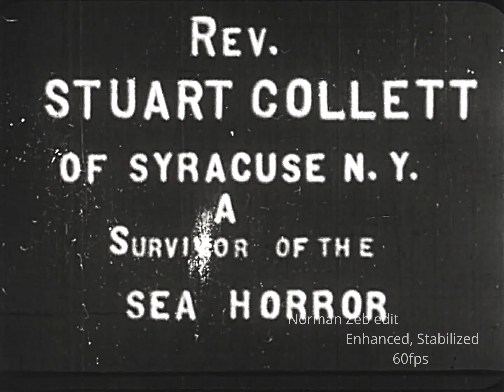TITANIC 1912! Before It Sails!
The Titanic as it sails in 1912 before the disaster, the video shows captain Edward John Smith inspecting the boat, also later in the video The ship Carpathia, the rescue boat sent to save the survivors of the disaster, it's captain sir Arthur Henry Rostrum, and it's crew members, later still in the video you can see Rev. Stuart Collett , one of the survivors being interviewed.